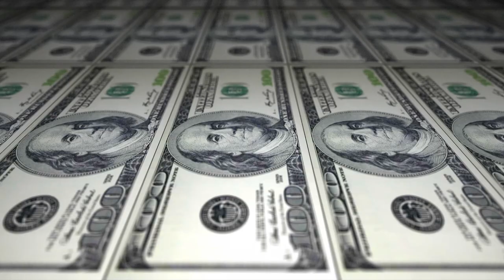Printing Dollar Bills Tracking Shot panning animation of $100 bills being printed.Looped animation.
Licensing and Usage:
Her Turlu Kullanima Acik-Tum Projelerinizde Kullanabilirsiniz

Download and Use in your YOU TUBE VIDEOS and etc.
Gonul Rahatligiyla INDIR. Projelerde Kullan (CC)
( CREATIVE COMMON)
eser sahibi kaynak gosterme zorunlulugu
Videvo